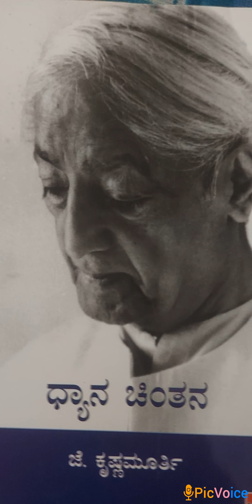Dhyana Chintana-Jiddu Krishnamurthy...Continue'd Dhyana Part